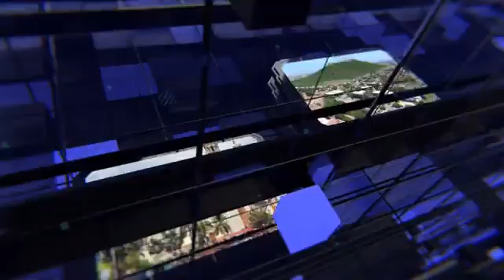El avance del aborto legal en Sinaloa.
MESA DE ANALISIS ALTAVOZ: 15 DE SEPTIEMBRE 2021
Tema de hoy: El avance del aborto legal en Sinaloa.
La mesa de análisis de Altavoz En red Sinaloa. Con Pablo César Espinoza, Jorge Luis Telles, Francisco Chiquete y Altagracia González